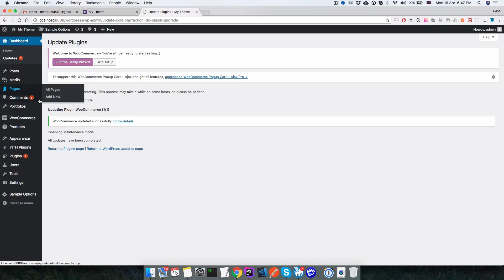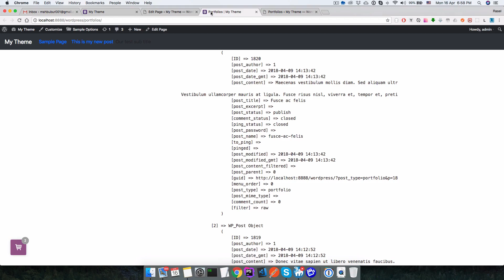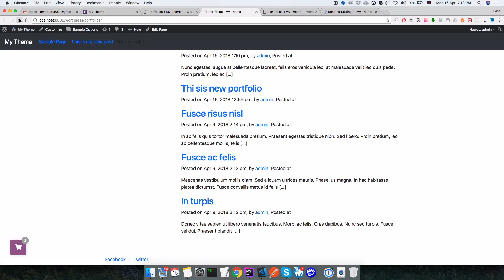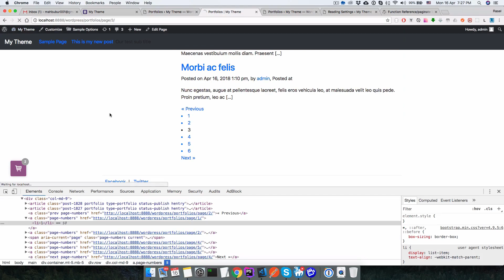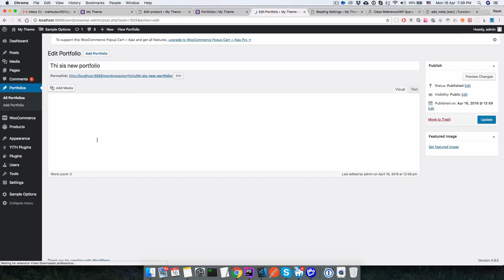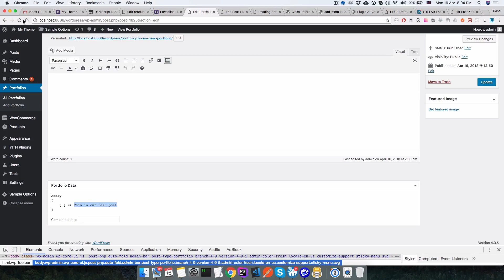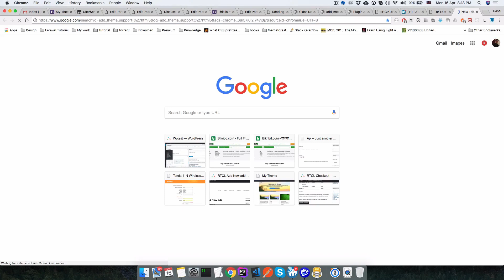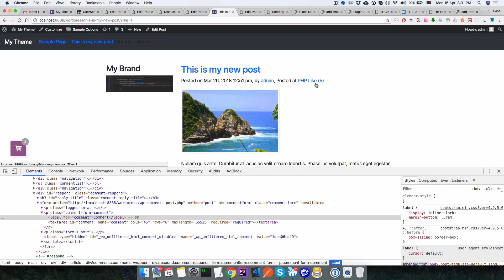Wordpress Tutorial (Part-08) | WP_Query , Pagination, Commenting, Like, Metabox, Meta Field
Wordpress Tutorial (Part-08) | Bangla Tutorial

1. WP_Query ,
2. Pagination,
3. Commenting,
4. Like,
5. Metabox,
6. Meta Field